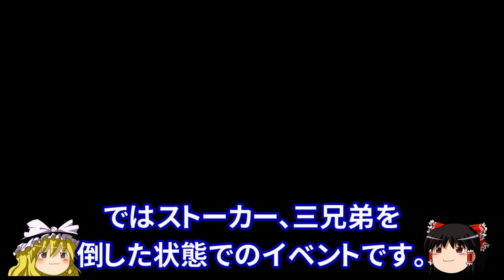FF5 エクスデス演説イベントを台無しにする【ゆっくり解説】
FF5の第3世界で発生する、エクスデスの演説イベントで遊んでみます。
スマホ版では、スーファミ版でのバグっぽい挙動も改善され…！？

【もくじ】
0:00 はじめに
0:31 おさらい
1:13 スーファミ版
7:44 スマホ版

FF5 まだまだあった！第1世界で9999ダメージを出す方法 追加6選

◆制作：しぐすて！